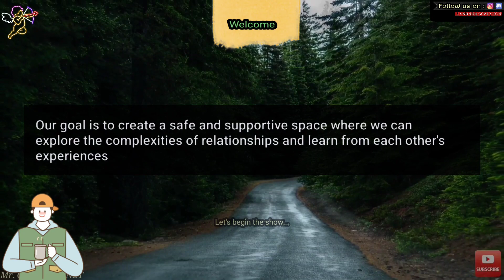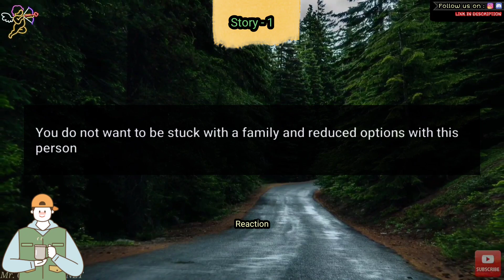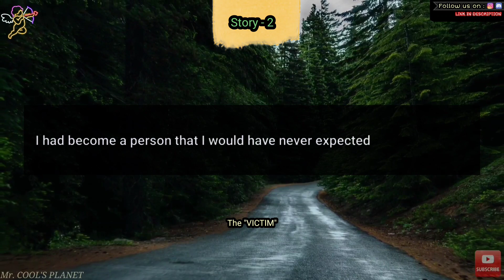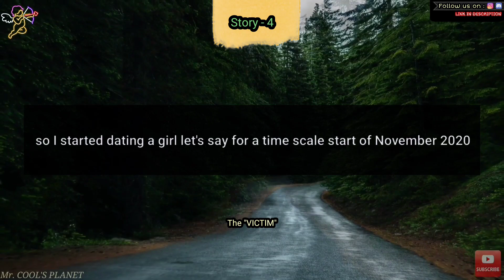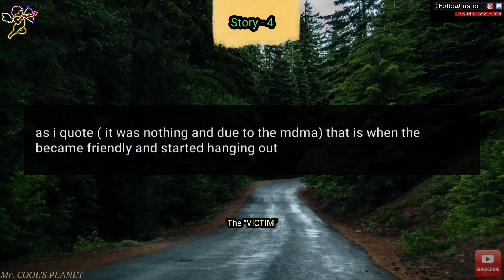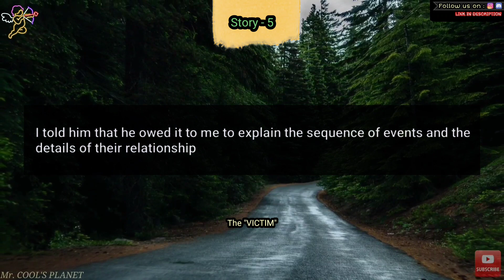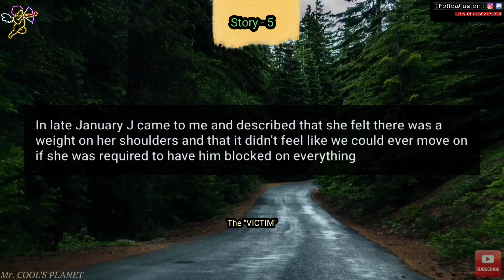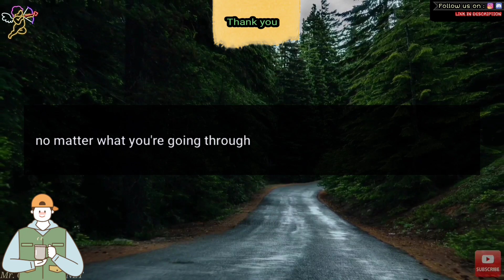My stupid wife is cheating on me with her coworker in parking garages - cheating stories -infidelity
You can submit your infedility/breakup/cheating stories to us to get it narrated and featured to others in our Mr. COOL'S PLANET youtube channel. you can submit the stories to our given mail below.

Our team :
Voice - Mathias
Story Reviewer - Peter
Thumbnail & video editing - Navneeth
- collecting stories from our subscribers, text writings, voice over, thumbnails and video editing, it takes many  hours to us to make each video. so all we need is your support. please do subscribe. and you will not regret it.

relationship stories
cheating stories
bed time stories
cool stories for sleep
cheating girlfriend
cheating boyfriend
best stories in english
sleep asmr
camping
relationship advice
infedility in marriage
cheating in relationship
Top 10 stories

Timestamps:
00:00 - Intro
00:33 - story - 1
05:26 - Reaction
06:10 - story - 2
09:27 - Reaction
09:50 - story - 3
11:48 - Reaction
12:21 - story - 4
15:59 - Reaction
16:21 - story- 5
17:56 - Reaction
18:41 - Thank you

Editor's note :
Hey listeners, we are putting a lot of effort to make these videos.  so all we need is your support. please do subscribe and watch our videos. your support means a lot to us. thank you